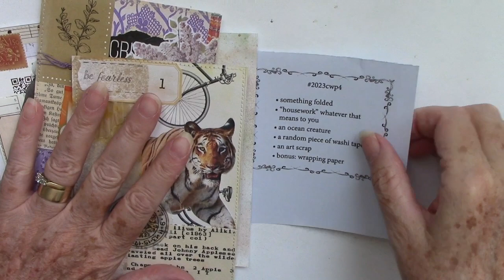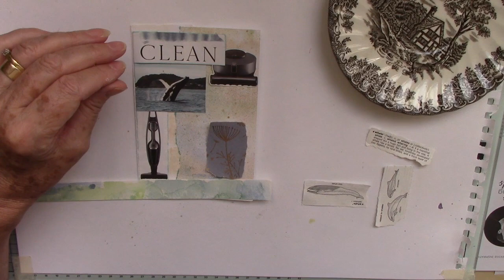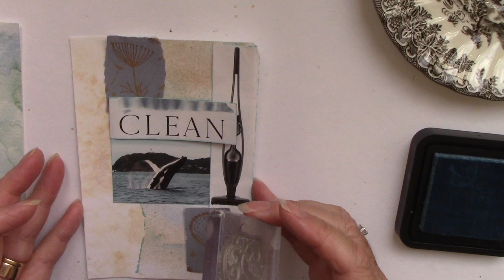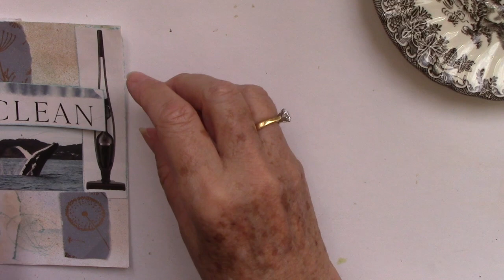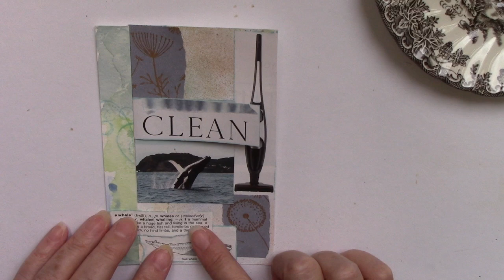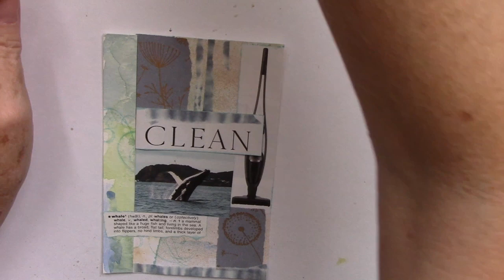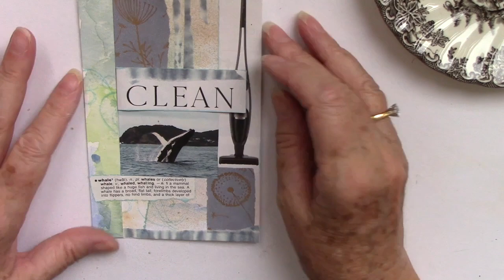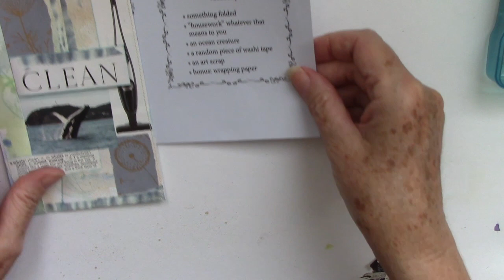CWP4 Margarete Miller 2023 Collage Assignment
It's good to see you here today as I share my collaging process using the prompts provided for this week assignment.  I work with 4 x 6 inch cards that I plan to bind into a book once the 52 assignments are completed.

I hope you enjoy todays video and might consider joining in.